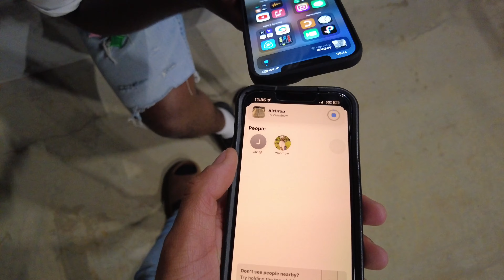AAMU Pre-Homecoming Vlog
Hoodie Drop 11/17/23 5pm CT